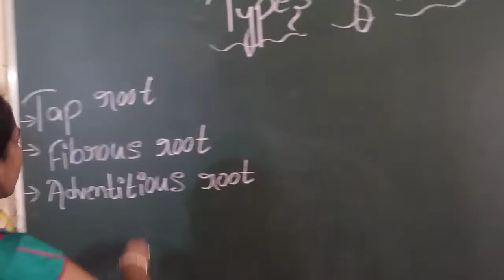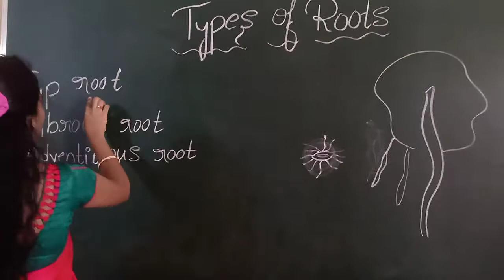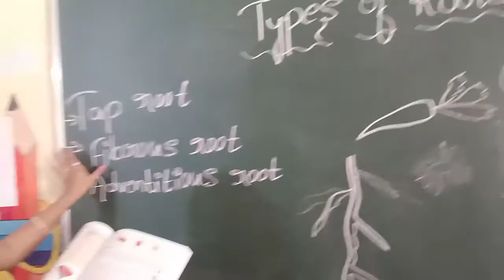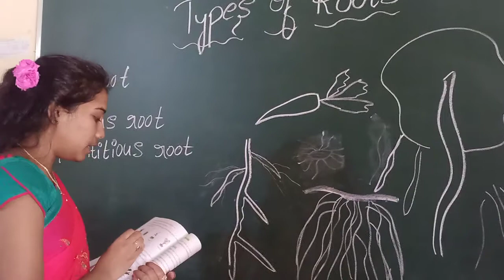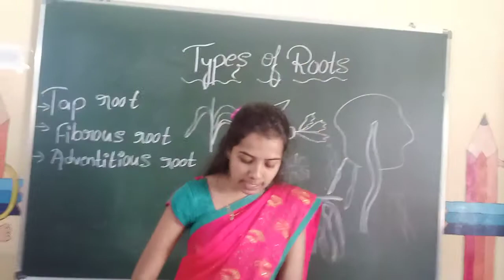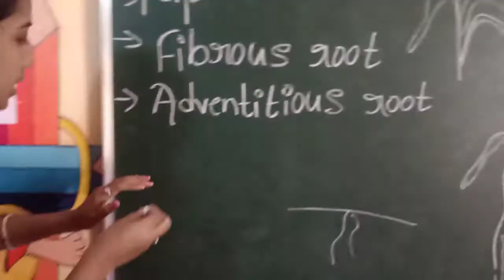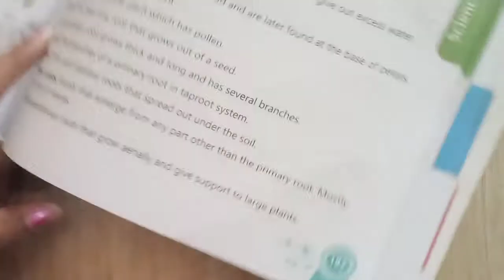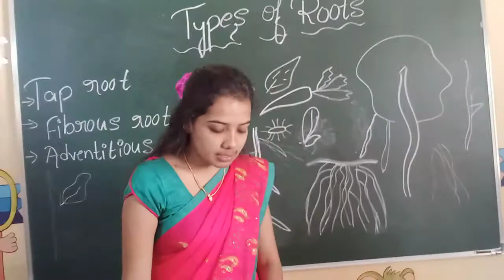Types of roots